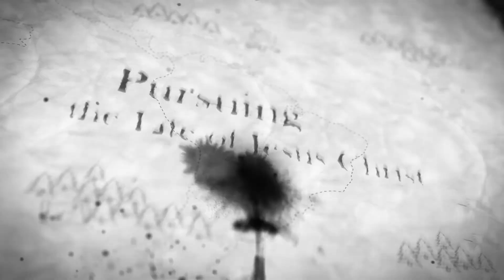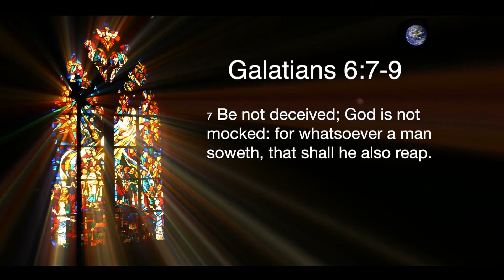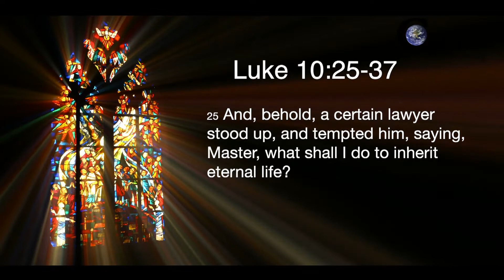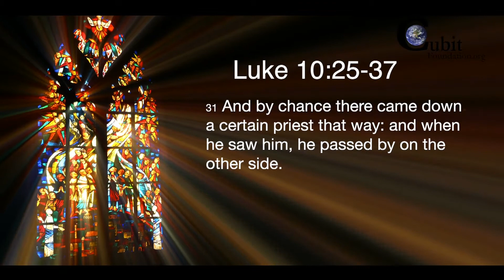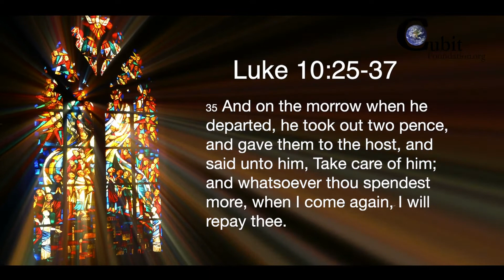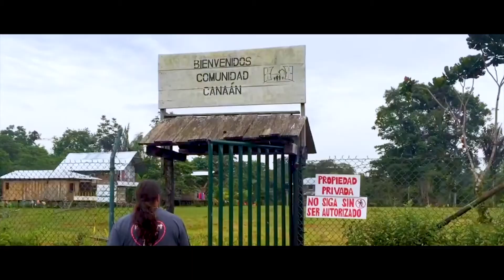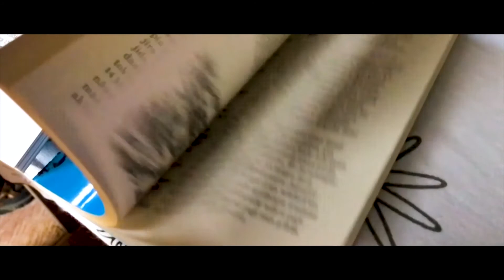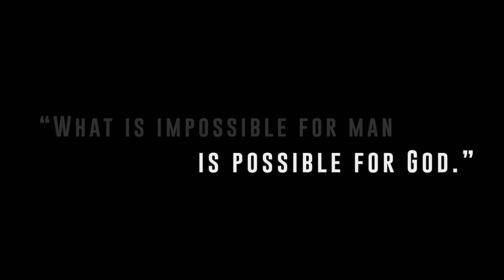The Chase with Dr. Ron Charles S03E12 Sowing Seeds Part 1